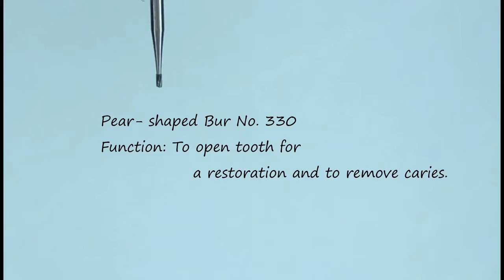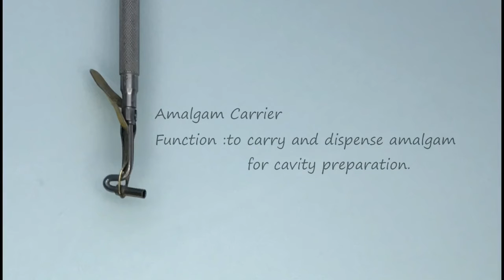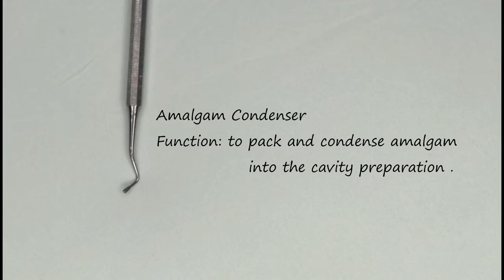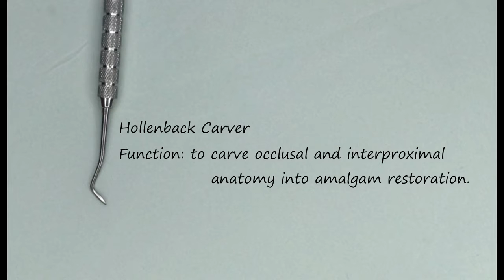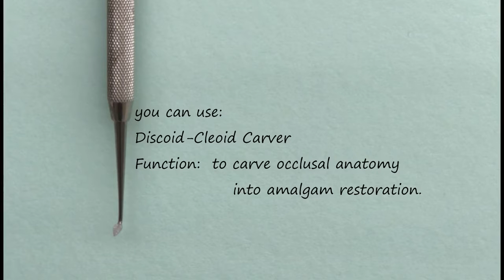Class I Amalgam Cavity Preparation & Restoration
Done by the second year students for the 213 RDS course.

Students:
Maha Al-Mohaimid
Nura Al-Hedeithi
Rand Al-Saif
Shahad Al-Ghanem
Wassan Al-Manie

Supervised By:
Dr. Arwa Al-Musa